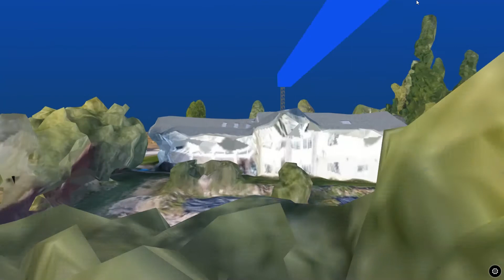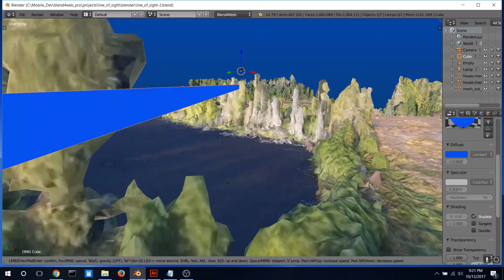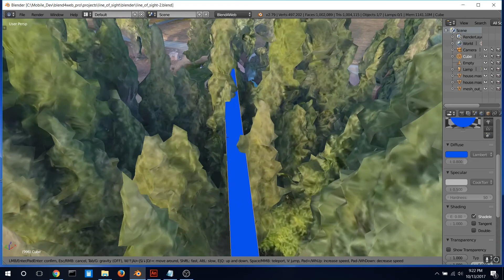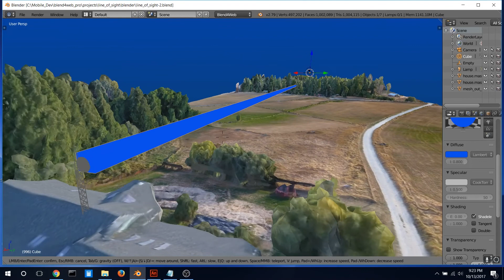3D Antenna Line-Of-Sight Evaluation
Calculating a line-of-sight signal path can be a challenge if there are trees obstructing your view of the topography.  A hillside or too many trees can kill your signal.  So how can we draw a perfectly straight line over one KM long to find out what our signal will need to penetrate?  Using a digital 3D model made with imagery acquired with a drone, we can draw a line from point to point and explore the obstacles  along the way.  We can also use this model to help us point our directional antenna.  Since we wanted to keep the maximum detail on this model, the file size is quite large (85 MB).  You can view it live or download the HTML file for off-line viewing.

Here are the steps to making a model like this:

*Mission flown with a DJI Phantom 4
*Pix4D was used to process the imagery
*Blender was used for 3D editing and export to HTML